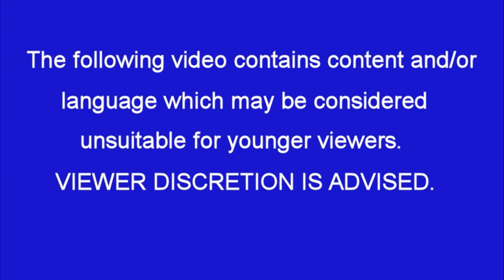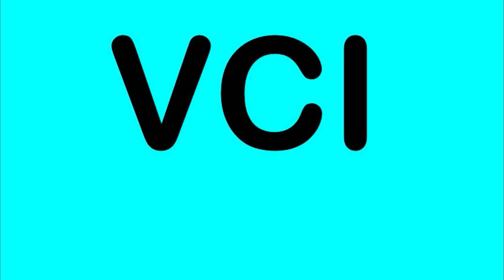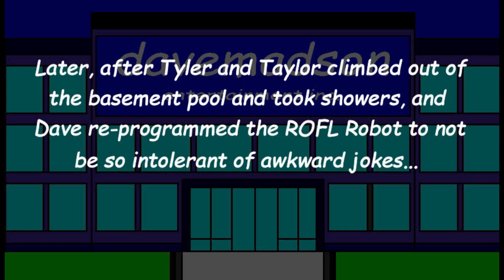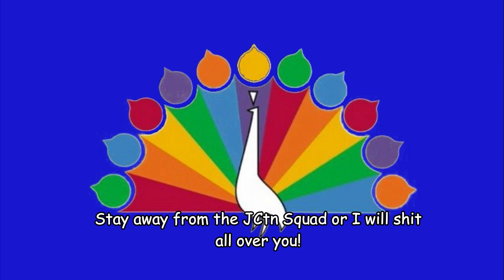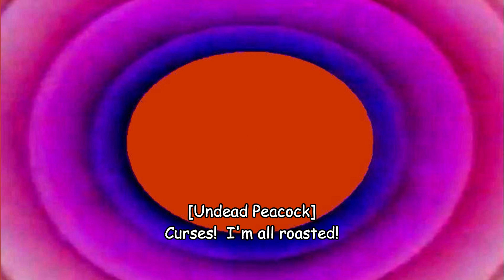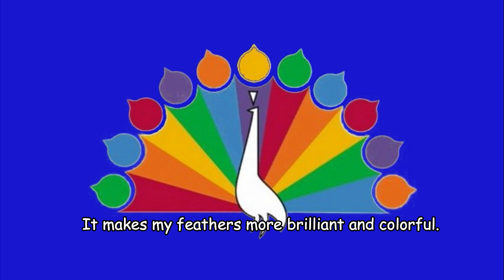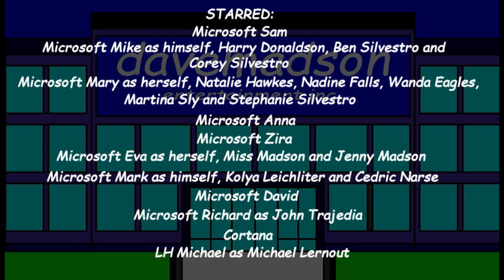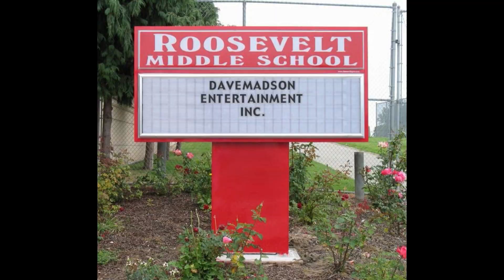davemadson's NBC Parodies 6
The light-up letters parodies become more colorful, and the gang encounters the Peacock's evil twin, the Undead Peacock.
Falls: 2  Zaps: 1  Barfs: 1  Rages: 1
Characters: Sam, Mike, Mary, Anna, Zira, Natalie, Maya, Nadine, Colleen, Cortana, Eva, Mark, MS David, LH Michael, LH Michelle, Scotty, Jimmy, Hank, Tyler, Larry, Guy, Wally, Harvey, Sidney, Beulah, Abby, Rhonda, RoboSoft 3, Astro Madson, Wanda Eagles, Miss Madson, Jenny Madson, Cedric Narse, John Trajedia, Martina Sly, ROFL Robot, Kolya, Lindas, Taylor Branford, Scotty Jr., Bella, Mia, Timothy Ly, TootyCH, Harry Donaldson, Ben Silvestro, Corey Silvestro, Stephanie Silvestro, NBC Peacock, Undead Peacock and Dave.
Made using Wondershare Filmora, Corel PaintShop Pro 2018, Audacity, Balabolka and Discord.